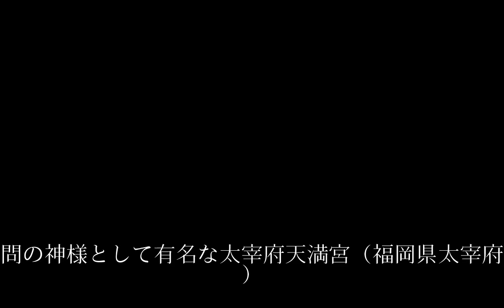梅ケ枝餅（福岡）伝統の味、訪日客にも九州・沖縄もち新景（２）